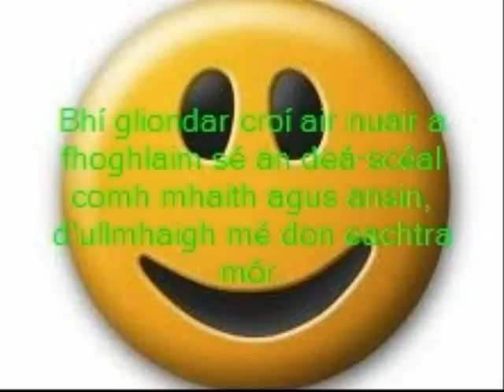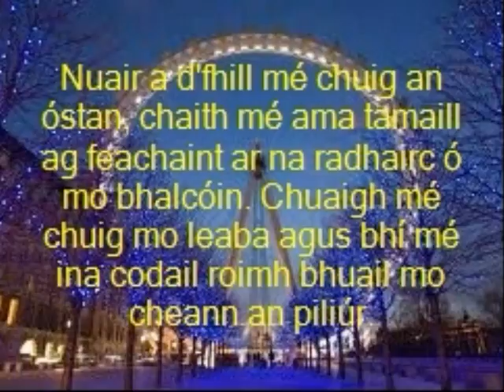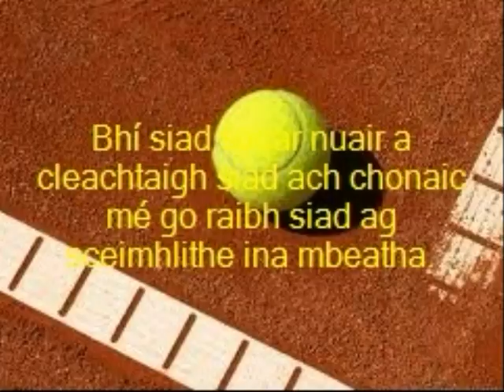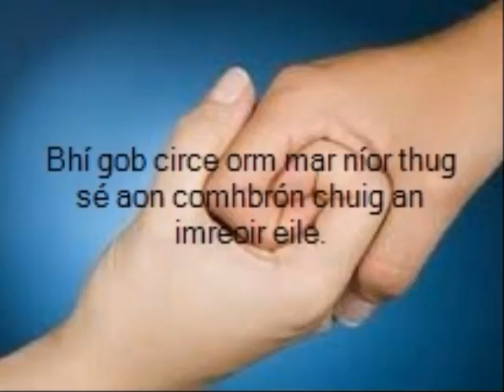Cormac Bergin's Photo Story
Rinne gach duine inár rang Gaeilge Photostory, Seo é Cormac Bergin's físeán.